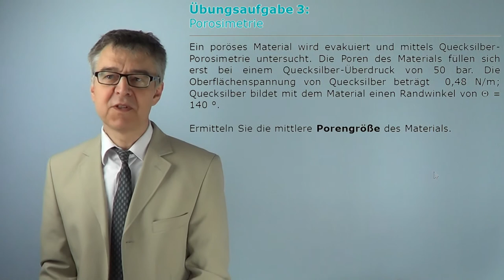OFAÜ3 Porosimetrie - Ermittlung der Porengröße aus dem Überdruck bei Quecksilberpenetration